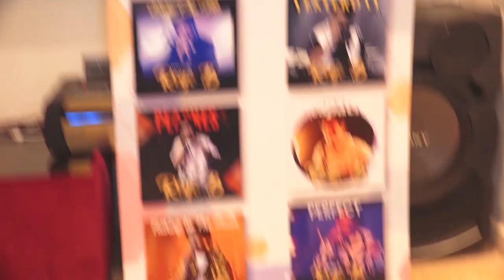Interview With Rego B ‘S For New Created Track Release Titled “Yesterday“ Original By Paul Mccartney